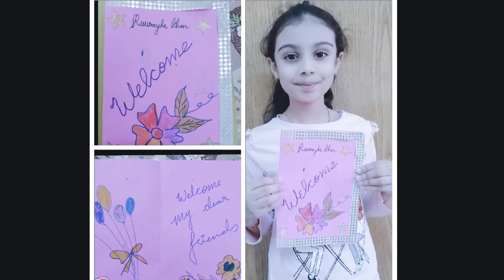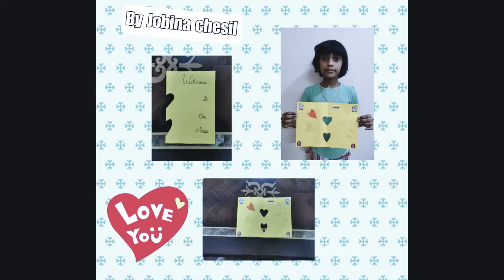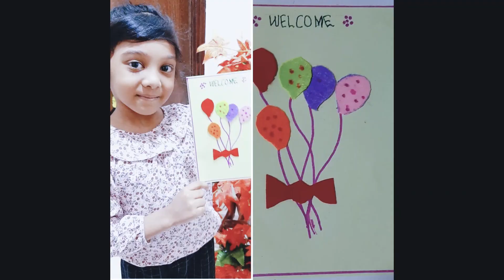CCA Activity | Class 2 (Girls)- 2021-2022